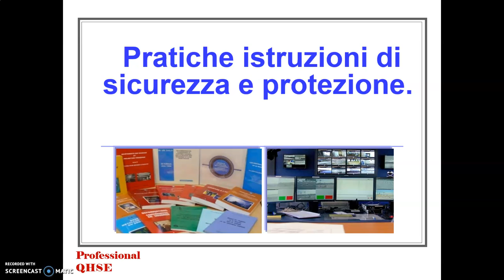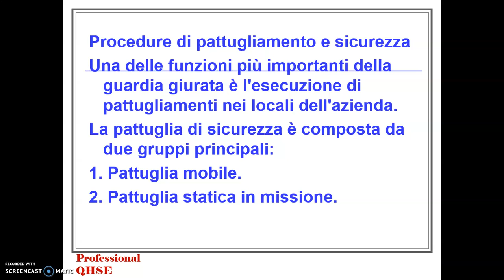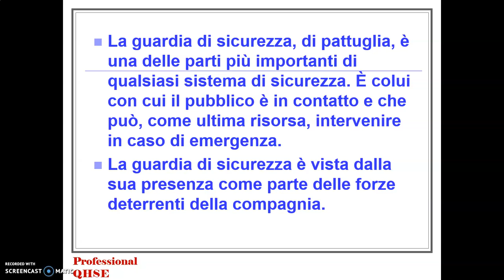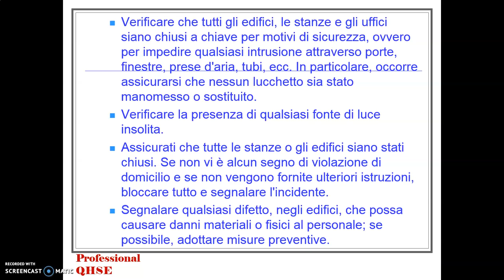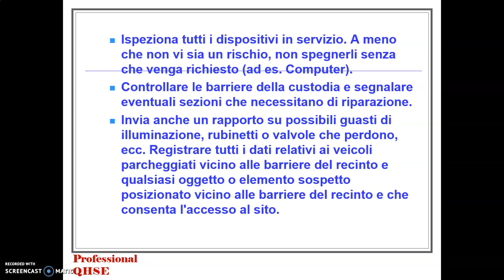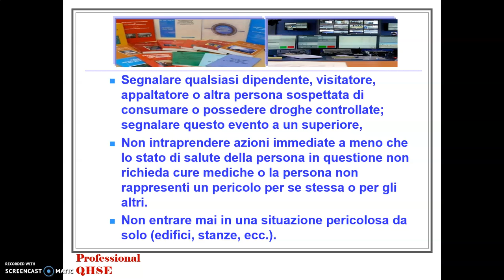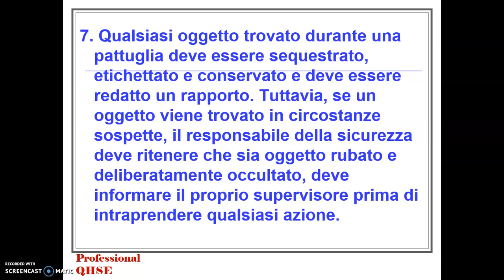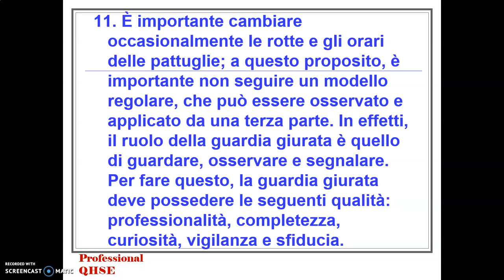Istruzioni pratiche. Pattuglie di sicurezza e protezione.